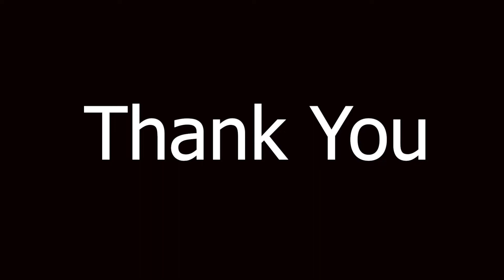Mira_Bigha_Holi_Part-2 || Holi_Celebration || Incredible our India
Mira Bigha is a village located in Chakand, Gaya, Bihar. It is very old and big village. The history of this village is very neet and clean. This village is mainly of Rajput village. The dominant cast in this village is Rajput. In oldest time, Mira Bigha was famous for sports like cricket. There are about 100 houses in this main village.

Name of Village : Mira Bigha
Location : Chakand
District : Gaya
State : Bihar
Pin Code : 804404

Mira Bihga holi celebration 2019